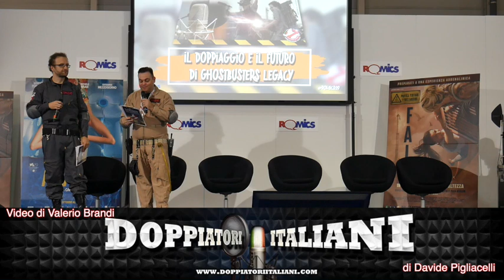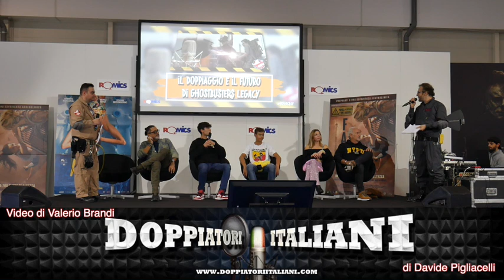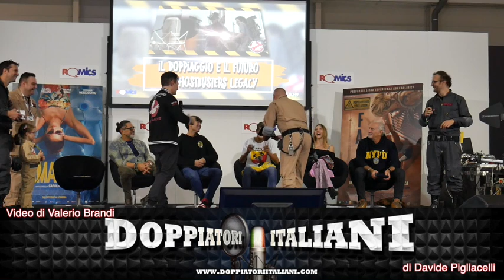I doppiatori di Ghostbusters al Romics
I doppiatori di Ghostbusters Legacy al Romics.
Evento svoltosi presso il Romics Official nella giornata dell'8 ottobre 2022.
Organizzato da Ghostbusters Italia e condotto dal doppiatore Edoardo Stoppacciaro e da Andrea Ciaffaroni, sono intervenuti Fabrizio Pucci, direttore del doppiaggio di "Ghostbusters: Legacy", e i doppiatori Dario Oppido (Winston Zeddemore), Valeriano Corini (Podcast), Giulio Bartolomei (Trevor Spengler), Lucrezia Roma (Phoebe Spengler) e Massimo "GbMax" Piana, presidente di Ghostbusters Italia.
Video per
del promotore e teorico del doppiaggio Davide Pigliacelli.
Nel sito tutto sul doppiaggio italiano: interviste agli attori, video degli incontri, puntate radio, articoli, note storiche, libri, prossimi eventi col pubblico, festival …
Pagina FB del sito:
e metti “mi piace” a questo video!